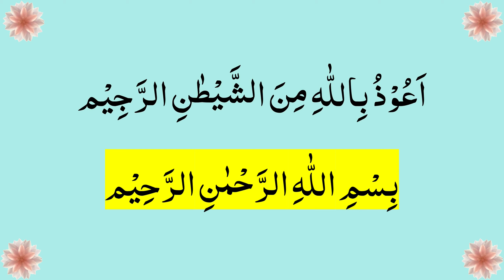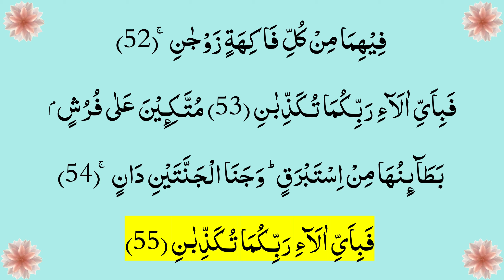L#10 | Ayaat 52-55